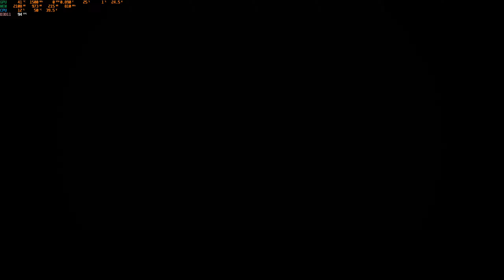Let's Play MAFIA II: Definitive Edition | #01 - Domovina, Home sweet home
Pokračujeme hrou MAFIA II, opět ve verzi Definitive, která opravuje některé chyby původní verze. Na rozdíl od MAFIA Definitive, je dvojka 100% kopie originálu, takže se jedná o původní zážitek bez zbytečných změn. Hra je samozřejmě kompletně v češtině se skvělým dabingem včetně Joe "Houmra".

NASTAVENÍ HRY / GAME SETTINGS:
2560x1440, max detail, 120 fps lock, CZ/CZ

SYSTEM SPECS:
CPU: AMD Ryzen 5800X3D
MB: MSI B550 TOMAHAWK
RAM: 2x16GB DDR4 (3200 CL16)
GPU: GeForce RTX 4070 Ti
MIC: Fifine K668 "Lidl microphone" :-)

SW:
Recording: OBS Studio - nvenc HEVC
VST: Rea EQ, Rea Comp, de-noiser
Editing/Render: KdenLive - nvenc HEVC
System: Windows 11 pro, Garuda Linux

INDEX
0:00 Intro
4:38 Kapitola 1 - Domovina
11:04 Kapitola 2 - Domov, sladký domov
16:01 Konečně doma
22:53 Hmaty chvaty :-)
29:29 Joe Barbaro
41:09 Mike Bruski